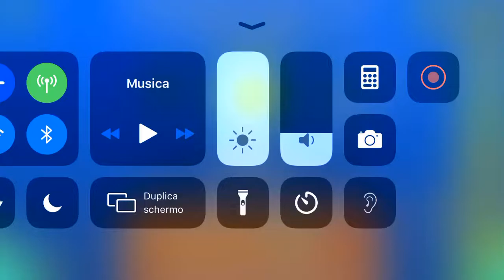( AUTO ) geometry dash bloodlust